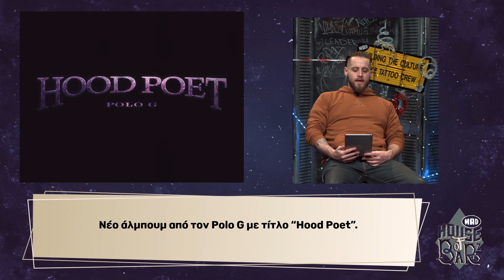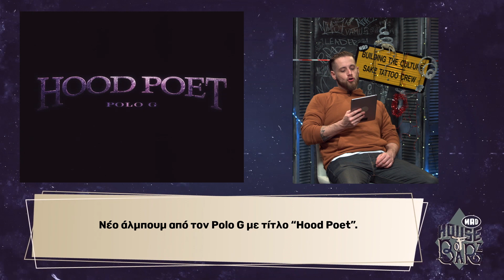Rap News, Album Facts & New Releases στο House Of Barz με τον Duke